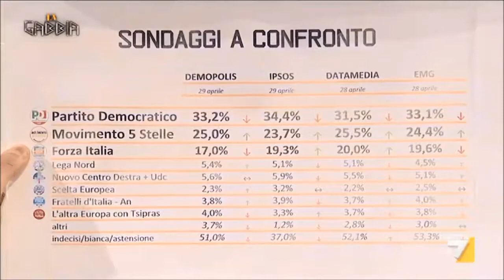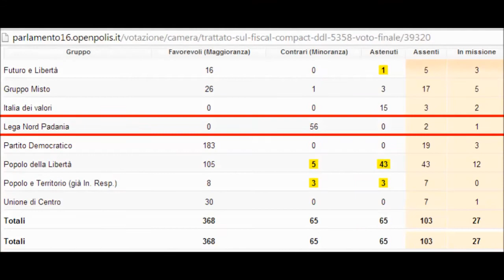M5S non ha il coraggio di uscire dall'Euro. Solo la Lega, che ha votato CONTRO il Fiscal Compact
Matteo Salvini ospite della trasmissione La Gabbia il 30 aprile 2014.